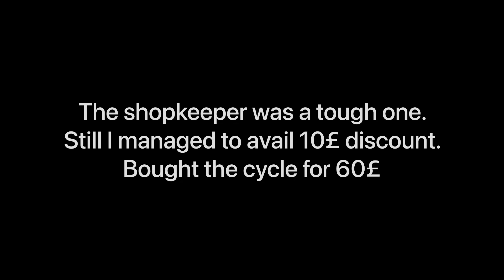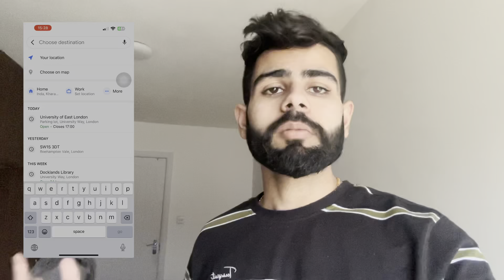Why bicycle is important for an International Student in UK | How to buy Bicycle in UK,Delivery Jobs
Hey there,in this video i have discussed about points that will prove why a bicycle is the most important means of transport for an international student in the United Kingdom(UK).I have recorded a vlog in UK while buying a bicycle and showing how to buy a cycle from a market in UK.
Later in the video I have discussed why a bicycle can be also useful for you in cases any international student wants to apply for delivery jobs in United Kingdom.
Delivery jobs for international students requires bicycles before joining the job.